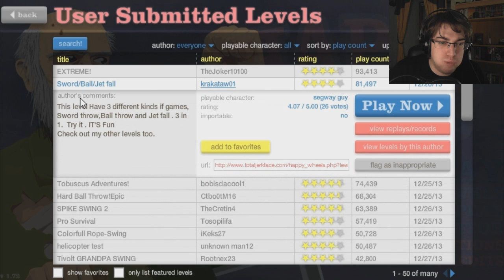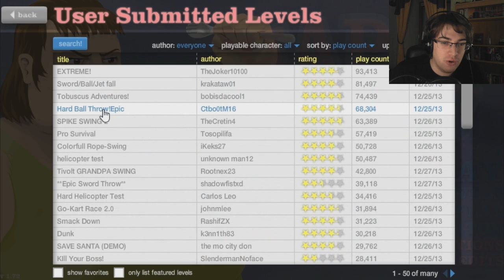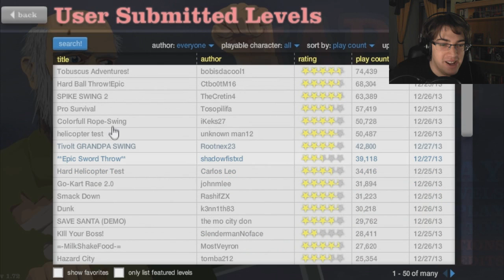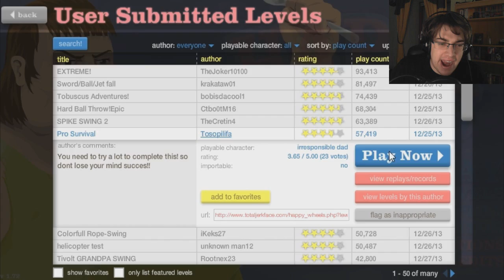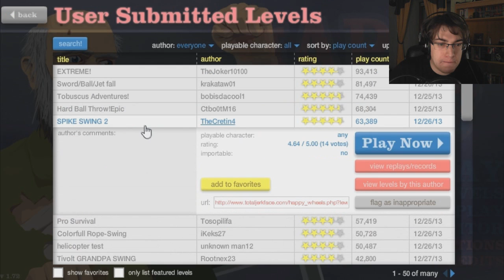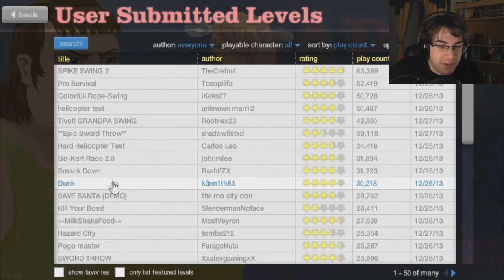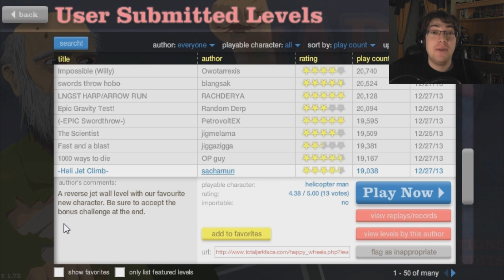Happy Wheels #23 - AÏE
23ème épisode sur Happy Wheels !